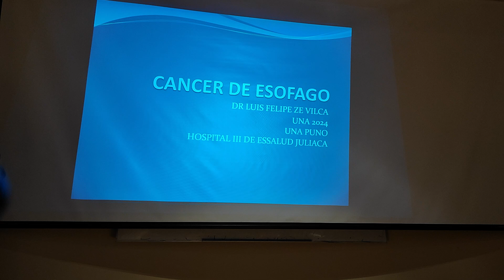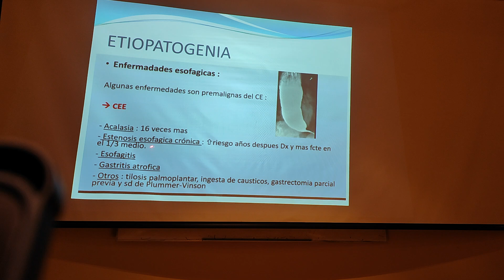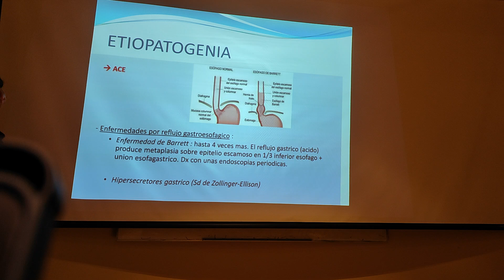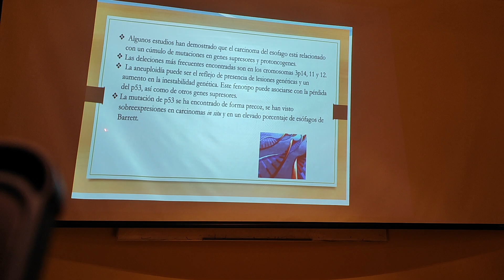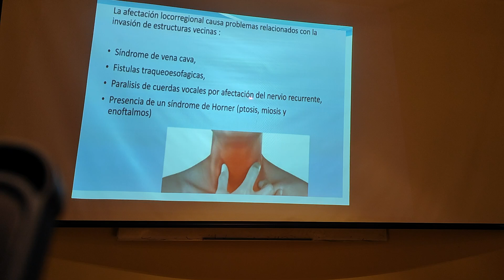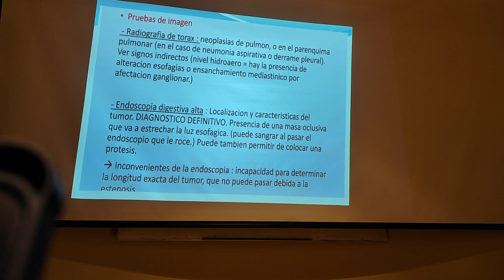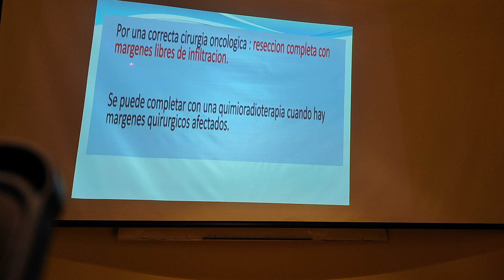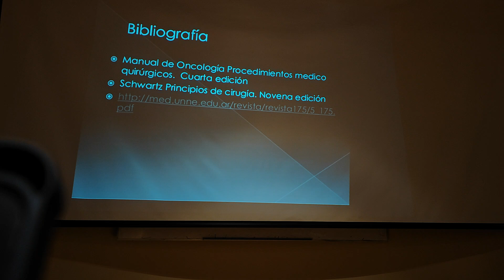Gastro: Cancer de esófago